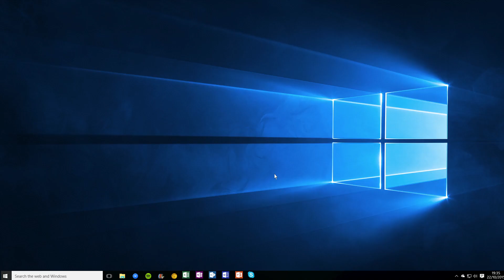Durga Puja Lumia 540 Buyback Offer from Microsoft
If you are planning to get a Lumia 540, you can exchange it with your old phone and get the Lumia 540 as low as Rs 7,199. Along with this you also get 3600 Rs Cashback Offer from Mobikwick and 2000 from Jabong.